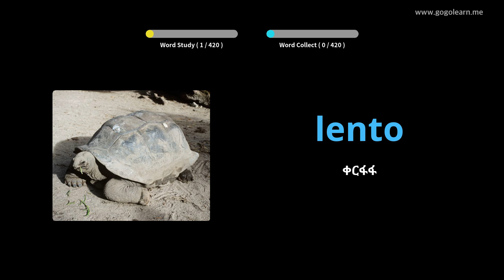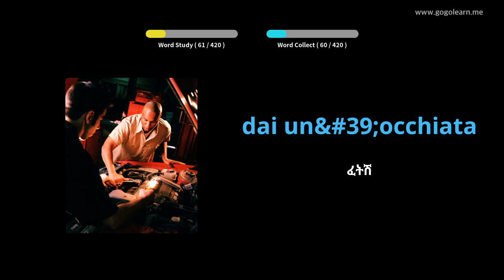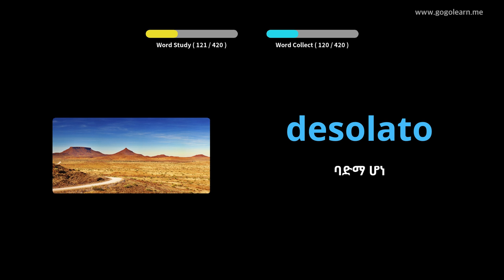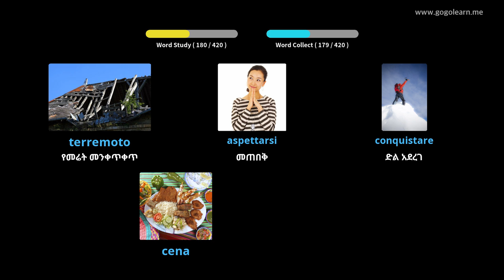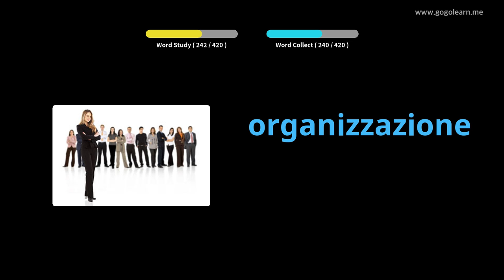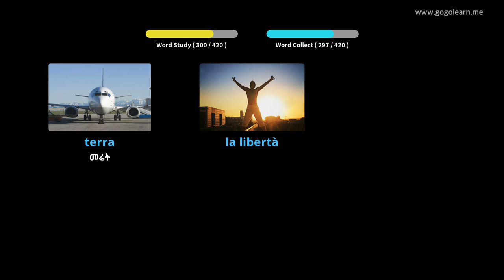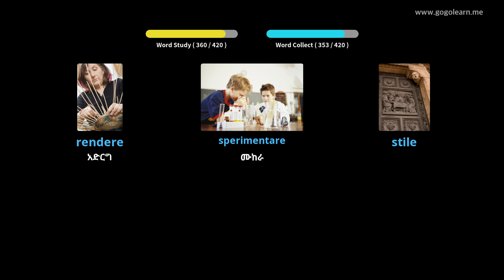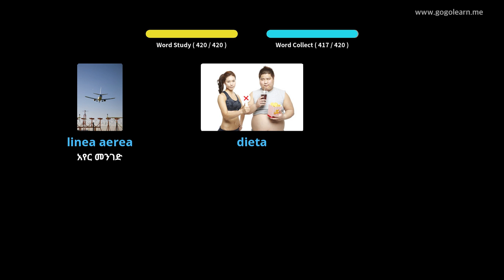የጣሊያን መዝገበ ቃላት ሁለተኛ ደረጃ ትምህርት ቤት 2 | Golearn